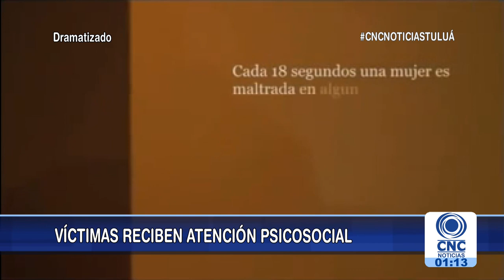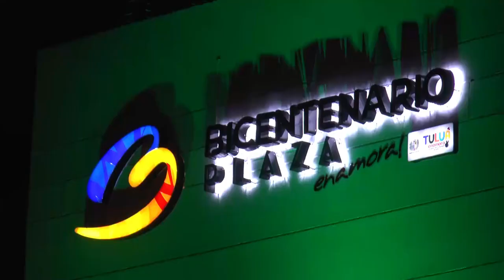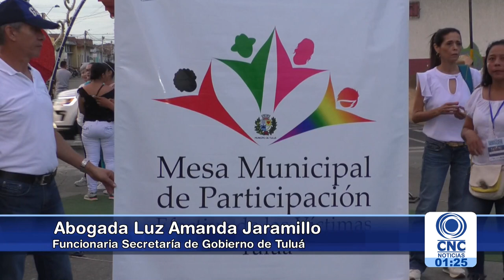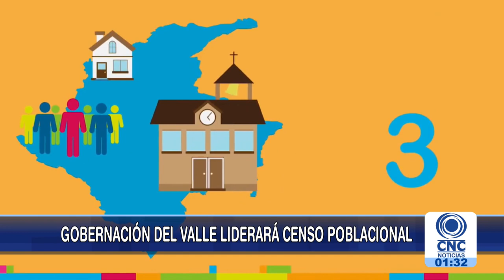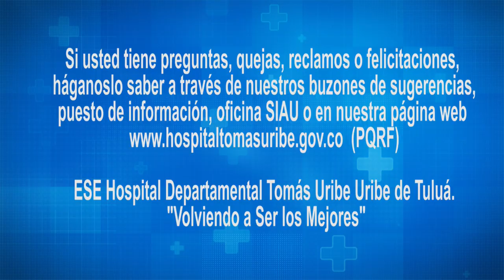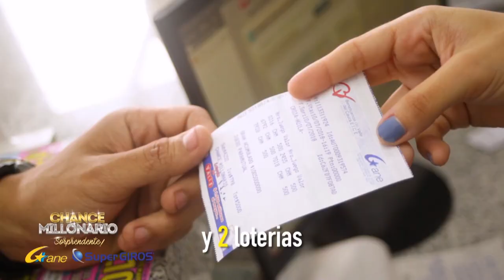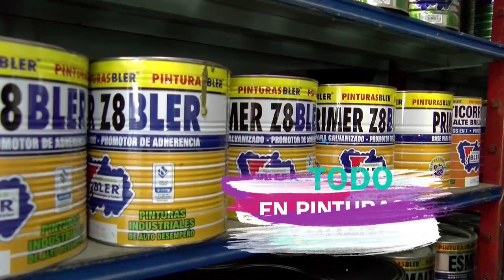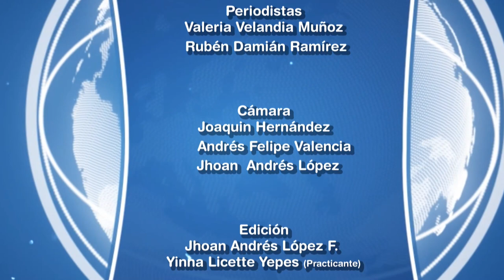CNC Noticias Tuluá primera emisión 1:00 pm Diciembre 11 de 2018